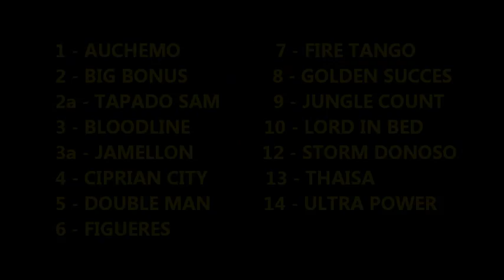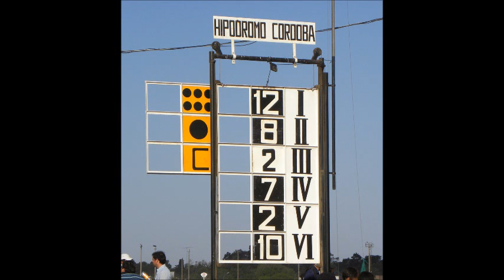Storm Donoso, Clasico San Jeronimo - Hipodromo Cordoba (02-10-11)